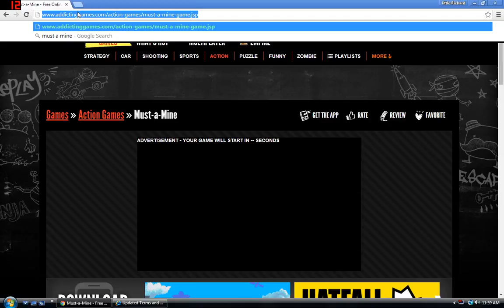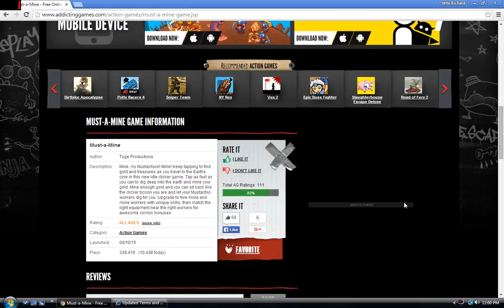Free games Episode 1 Must a mine